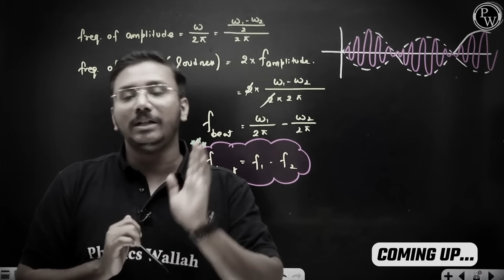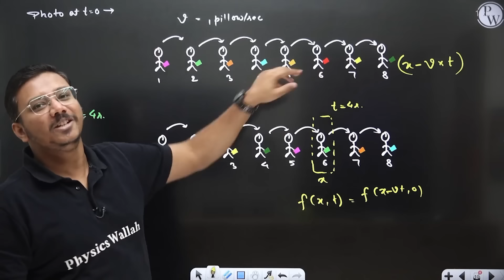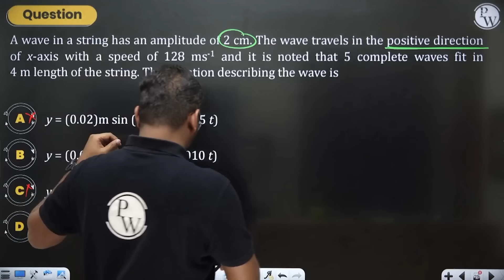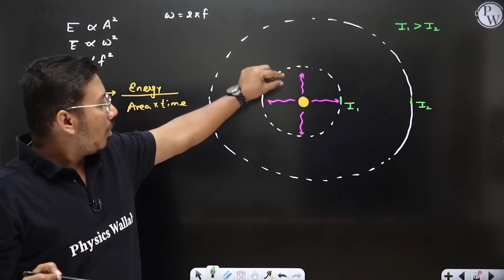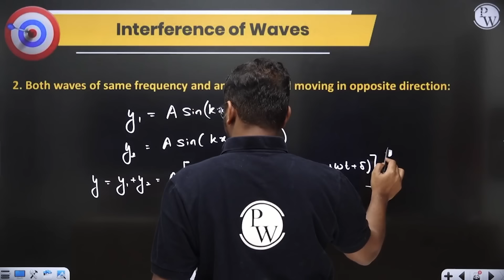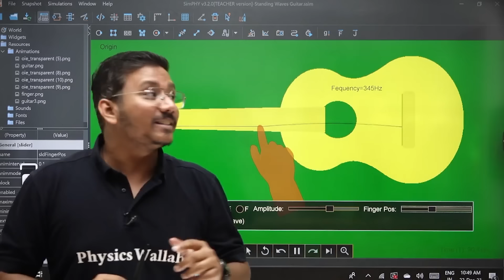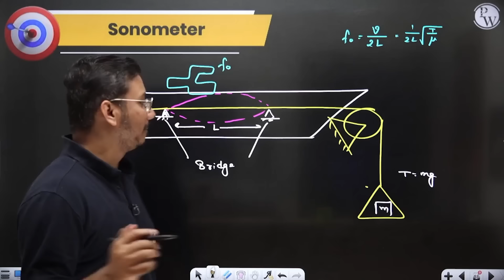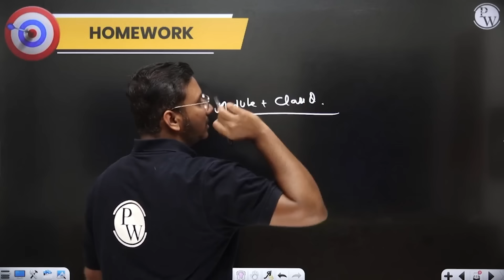Wave Motion FULL CHAPTER | Class 11th Physics | Arjuna JEE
✨ Links ✨

⏳ Timestamps -

00:00 - Introduction
03:39 - Wave
17:34 - Equation of Wave
1:08:56 - Equation of Travelling Sinusoidal Wave
1:12:10 - Wave Parameters
1:40:09 - Wave Velocity, Particle Velocity And Slope
2:00:01 - Wave Speed
2:29:53 - Pressure Wave
2:40:19 - Energy Transfer
2:57:06 - Wave Reflection And Refraction
3:17:07 - Interference of Waves
4:20:16 - Standing Waves
5:40:18 - Resonance
5:48:13 - Sonometer
5:56:52 - Resonance Tube
6:06:14 - Beats
6:44:51 - Sound Properties
6:48:51 - Thank you, bacchon!